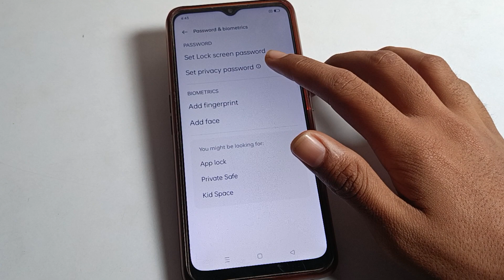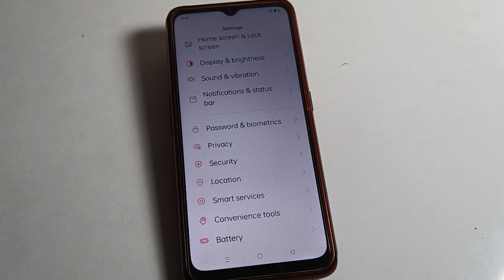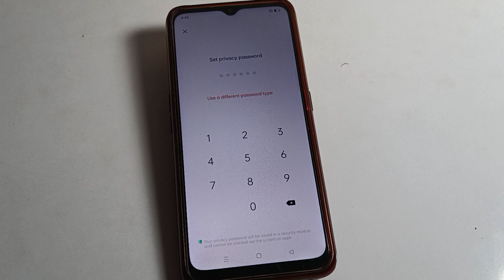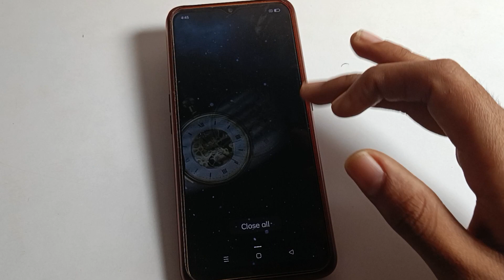Privacy password setup kare oppo 77s | how to setup privacy password on oppo mobile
past